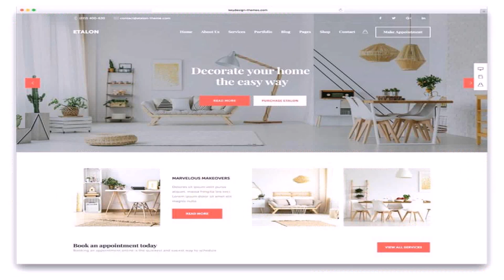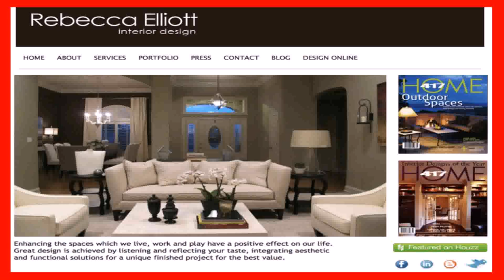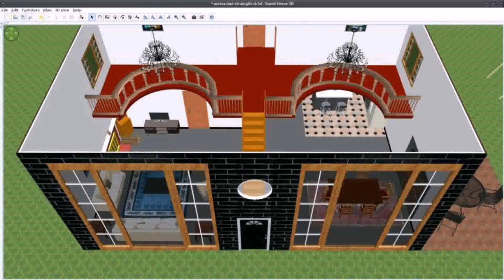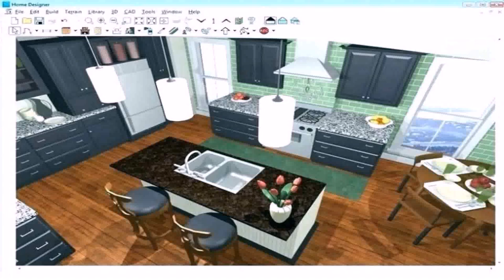Best Home Design In India 2018